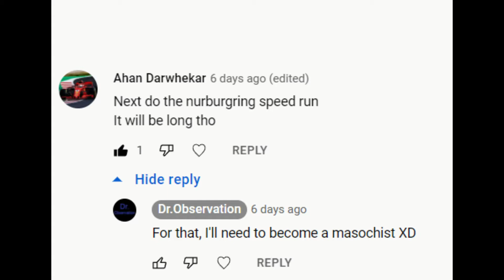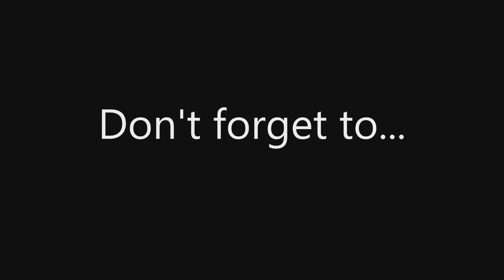Maybe I'm A Masochist - Nürburgring Mod Fast Lap Speedrun In Trailmakers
Finishing a lap of the Nürburgring is very hard, especially with a car that isn't the most balanced...
Leave more suggestions in the comments, I ran out of ideas.
Rules:
No repair
No flying creations
No shortcuts